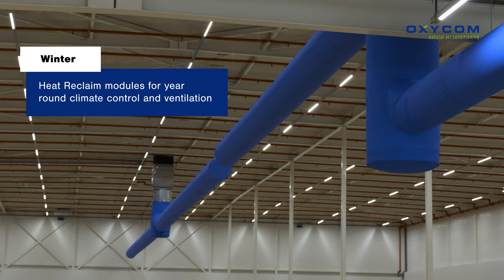Reference video dual-stage adiabatic cooling - Bakkerij Holland - Industrial bakery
Our dual-stage adiabatic cooling systems were installed at industrial bakery Bakkerij Holland. The easy-to-install modular IntrCooll systems provide comfort cooling and ventilation with up to 90% energy savings. The systems are certified with the VDI 6022 hygiene certificate and equipped with UV-C water disinfection lamps ensuring optimal hygiene for the bakery. The production area is ventilated with 100% fresh, cooled outside air in summer. In winter the Heat Reclaim modules ventilate the building and reuse the heat from the bakery's production process.

In this video:
0:00 Industrial Bakery
0:12 Benefits dual-stage adiabatic cooling